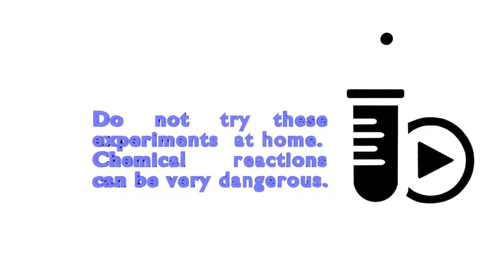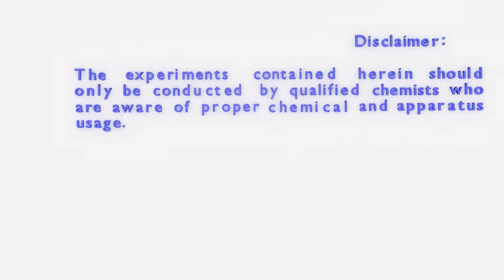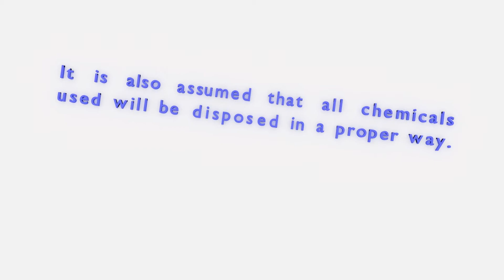THE INFLUENCE OF THE GRANULATION ON THE REACTION RATE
An experiments demonstrating the role of the granualtion of a solid reagent when interacted with a solution. In this case marble chips of different granulations (and marble powder) are reacted with a solution of hydrochloric acid. See the results in different situations.